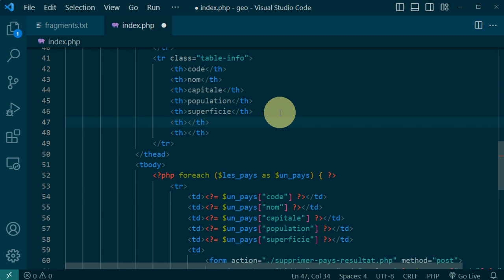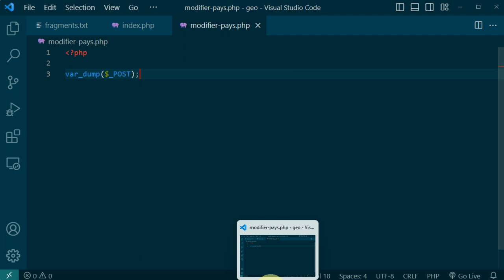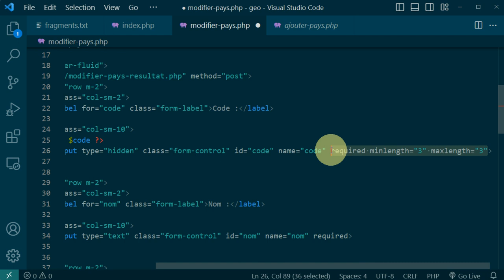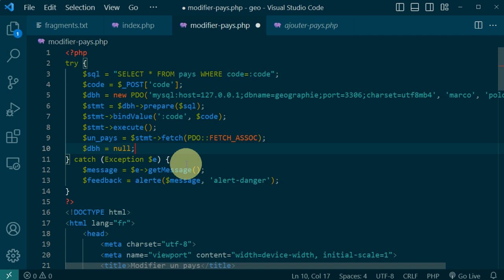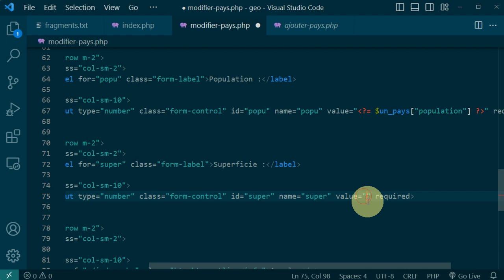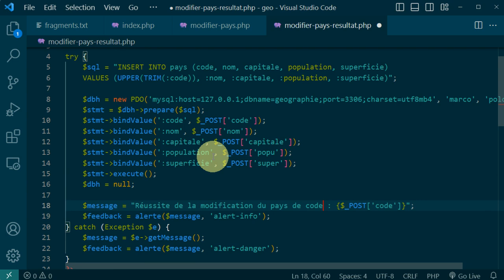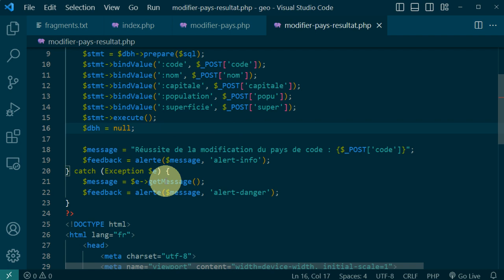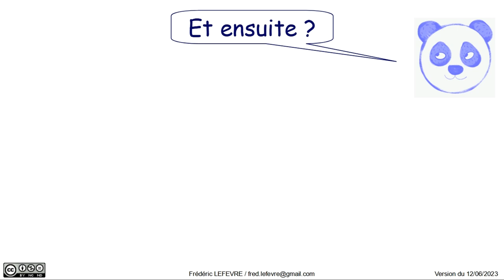PHP et MariaDB - Épisode 10 - Mettre à jour des données avec PDO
👉 Comment mettre à jour des données dans une base de données avec PDO

🔎 Les fichiers sources (PHP, SQL, HTML, …) sont accessibles via le dépôt GitHub

📋 00:00 Épisode 10 - Mettre à jour des données avec PDO
00:11 Présentation de l'objectif : l'utilisateur doit pouvoir modifier un pays
00:25 Ajout des formulaires HTML pour demander la modification d'un pays
01:22 Réception en POST du code du pays qui doit être modifié
02:21 Création d'un pays de "test" pour la modification
03:10 Création du script PHP d'affichage du formulaire de modification
06:20 Affichage des informations à modifier dans le formulaire de modification
10:12 Vérification de l'affichage du formulaire prérempli avec les informations du pays
10:52 Réception en POST des nouvelles informations du pays à modifier
11:52 Création du script PHP de modification du pays avec …
14:12 … mise en place de la requête UPDATE avec PDO
15:52 Vérification du bon fonctionnement
17:06 Une ultime vérification avec la modification d'un autre pays
17:20 Pour conclure
18:00 Et ensuite ?